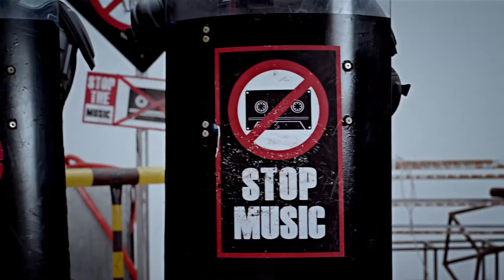BIGBANG-FANTASTIC BABY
Waw